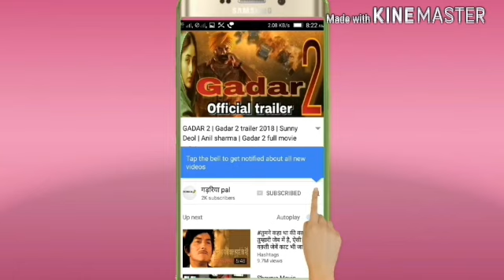Samsung Galaxy note 9 | World luxury mobile phone | world number one mobile phone | Cost of Samsung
Samsung Galaxy note 9 | World luxury mobile phone | world number one mobile phone | Cost of Samsung Galaxy note 9